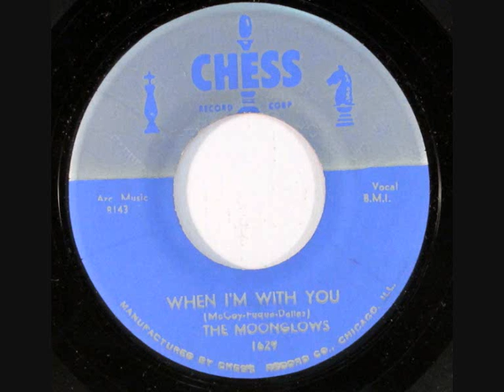WHEN I'M WITH YOU-THE MOONGLOWS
1956